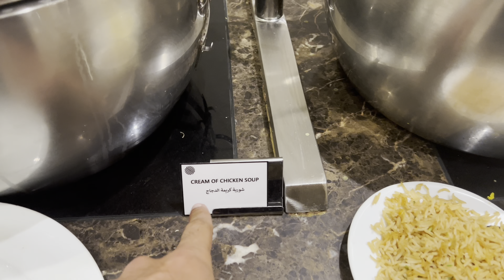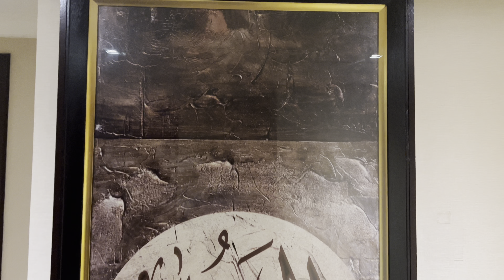First ramdan iftar in madina | Madina vlog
FIRST TIME VISITING MADINA IN RAMADAN

My Journey from MAKKAH TO MADINA, SAUDI ARABIA

Alhumdulillah